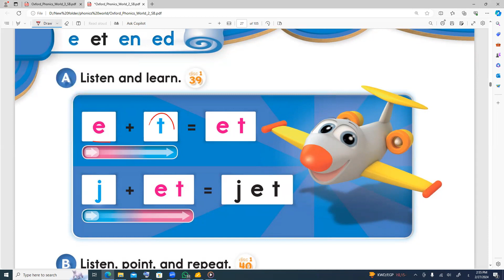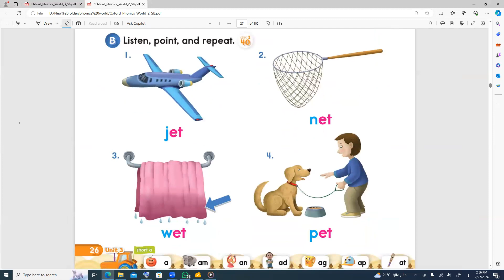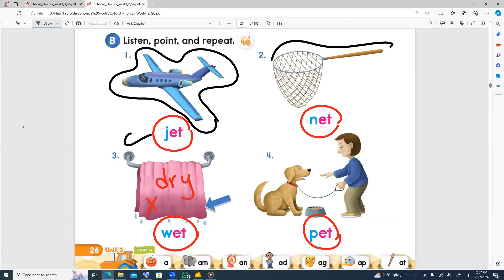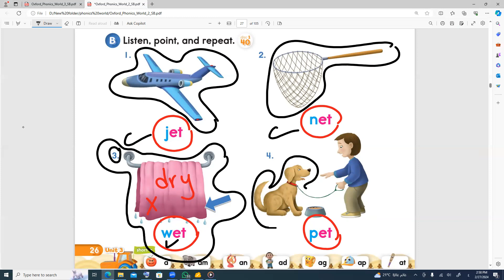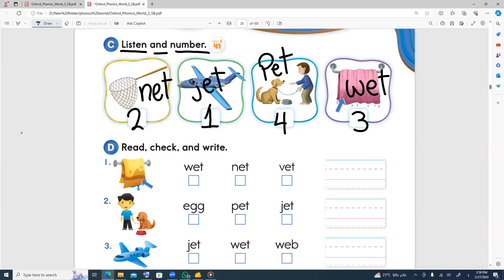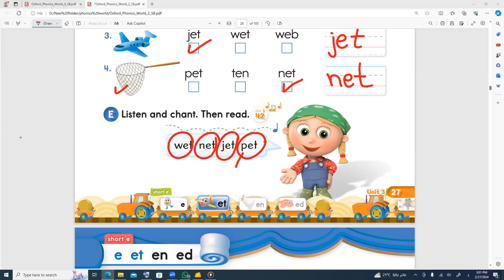اسهل شرح صوتيات اللغة الانجليزية المستوي الثاني الدرس الثامن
لو عايز تتعلم انجلش من الصفر - صوتيات - جرامر - محادثة .. تواصل معانا علي رقم الواتس 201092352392 من اي مكان في العالم